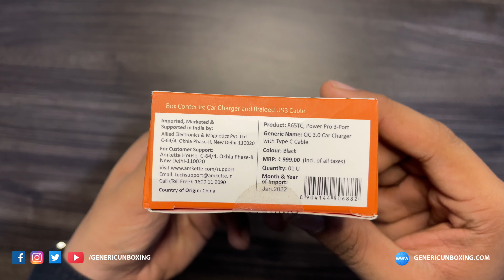Amkette Power Pro 3 Port USB Car Charger | 4K Unboxing & Overview